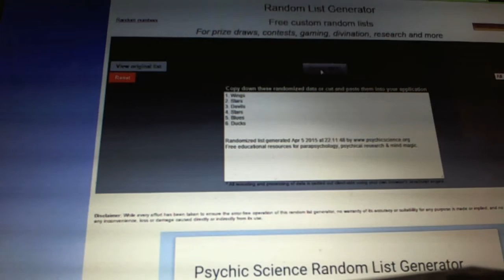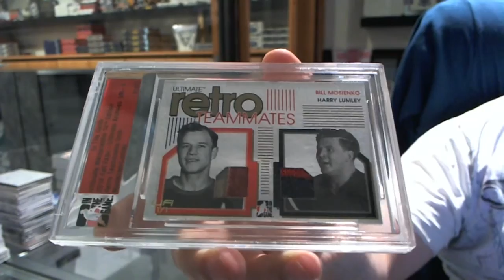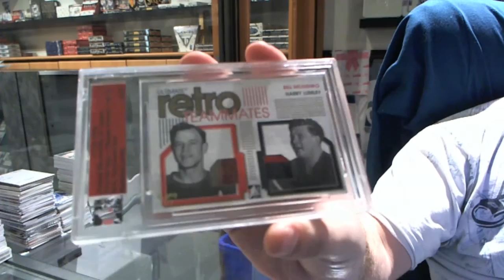C&C #4600 Multi Randoms